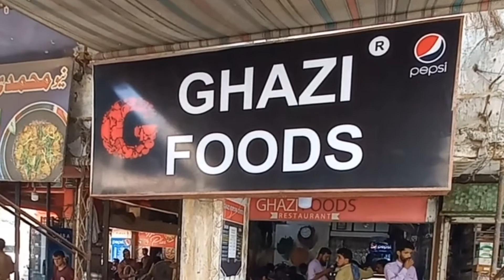ghazi food ki tasty biryani maza na aye to phir khena